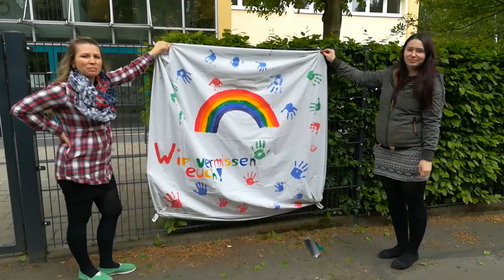Kita Hölderlinstraße - Kunst am Zaun